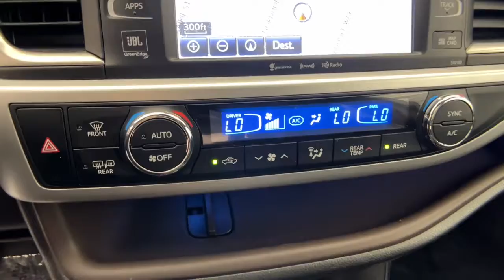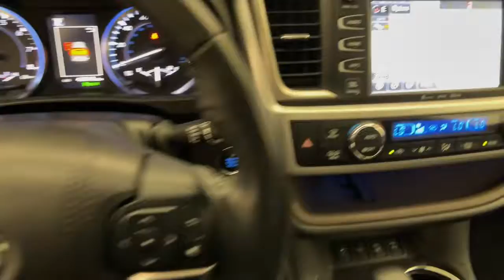2018 Toyota Highlander Northridge, Woodland Hills, CA P68998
Toasted Walnut Pearl Used 2018 Toyota Highlander available in Northridge, California at Northridge Toyota. Servicing the Woodland Hills, CA area.
2018 Toyota Highlander Limited Platinum - Stock#: P68998 - VIN#: 5TDDZRFH9JS814851

Northridge Toyota
19550 Nordhoff St

This vehicle JUST ARRIVED with a CLEAN 1-OWNER CARFAX REPORT and is now 100% TOYOTA CERTIFIED which gives you 7 YEARS FROM TODAYS DATE OR 100K MILE FACTORY WARRANTY INCLUDED IN THE PRICE!!! with BACK-UP CAMERA BLUE TOOTH NEWER TIRES AND BRAKES and MUCH MORE INCLUDING Highlander Limited Platinum 4D Sport Utility AWD Toasted Walnut Pearl Black w/Leather Seat Trim. Odometer is 5894 miles below market average!brbrAwards:br  * 2018 KBB.com Best Family Cars   * 2018 KBB.com Best Resale Value Awards   * 2018 KBB.com 10 Most Awarded BrandsbrbrAnd at Northridge Toyota our approach to pricing cars online is to give you a Professional Toyota Dealership Experience without the need for lengthy negotiating. We price our cars at or below the local market using an intuitive 3rd party software product insuring our cars are priced to be seen online and to be purchased! All without wasting your time or ours. Still family owned and operated Northridge Toyota will exceed your buying expectations. Come in and see for yourself why Northridge Toyota is the best in the S. F. Valley!